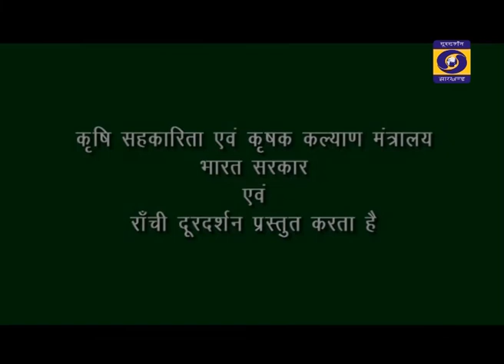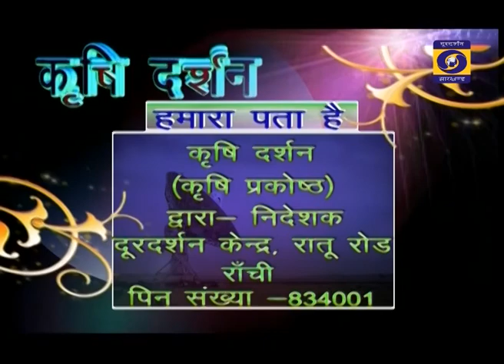KRISHI DARSHAN RANCHI 09th AUGUST 2020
तसर बीजगार में रोग का प्रबंधन एवं बीज उत्पादन
देर से लगाये जाने व कम अवधि वाले धान के प्रभेद... आगें देखिए कैसे करे रोगो से बचाव एवं धान के प्रभेदो का चुनाव